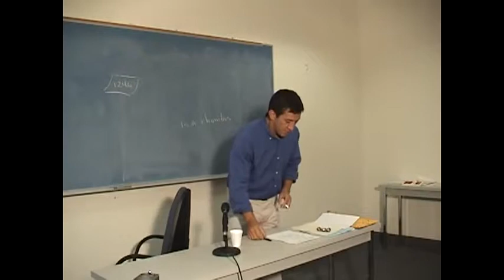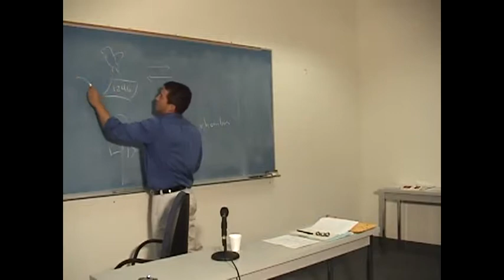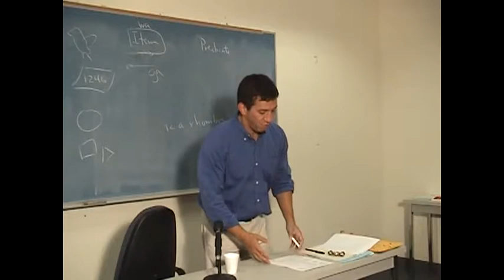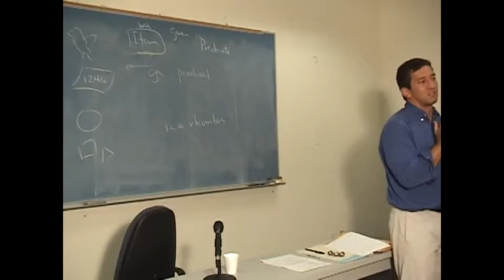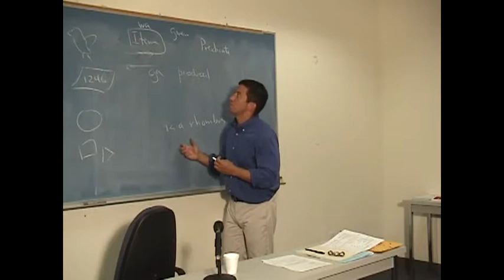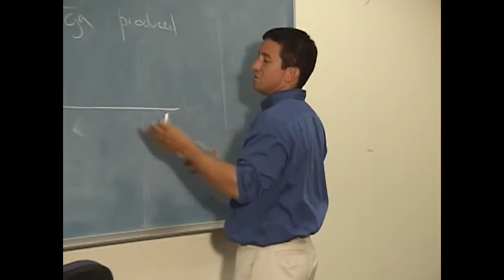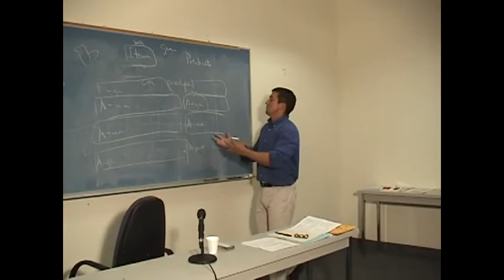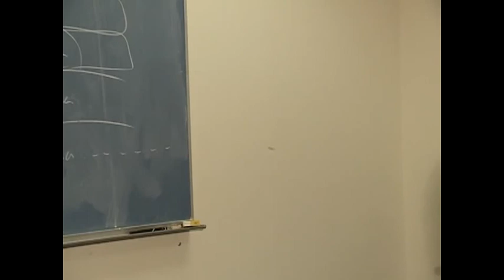Using -wa in Japanese and in English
One of the most difficult tasks of teaching Japanese to English speakers is the explanation of wa. Linguists are always trying to find systematic or consistent ways of explaining what something means. For those who don't speak Japanese, wa is a sentence particle that goes on the topic of the sentence, telling someone what is being talking about. The main problem for speakers of English is that such a thing makes no sense, and translating this into English for students is difficult, but not impossible.